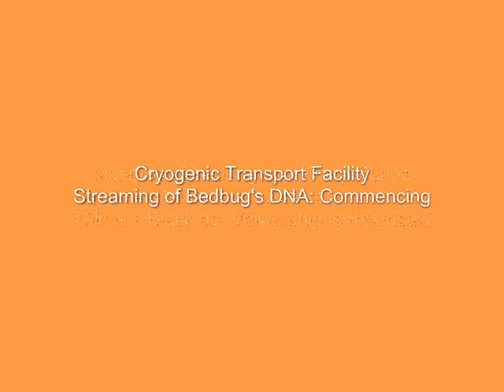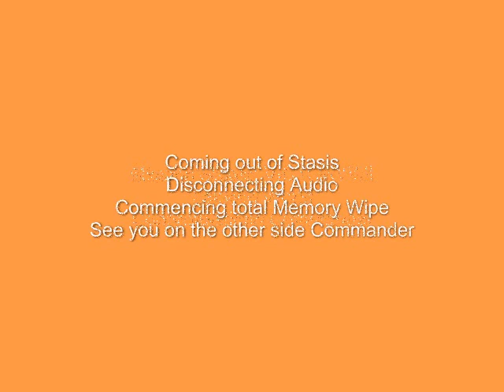Black Ops Ownage : Bedbug's Battle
Firing Range Victory for Bedbug. 30 Kill limit reached. All other details classified.